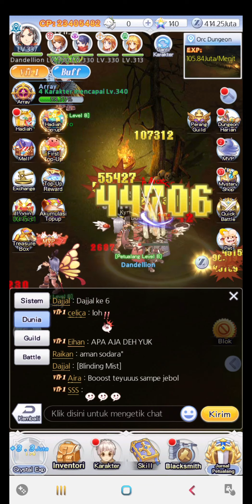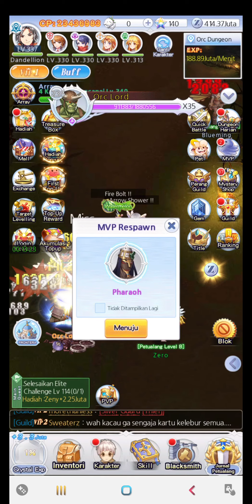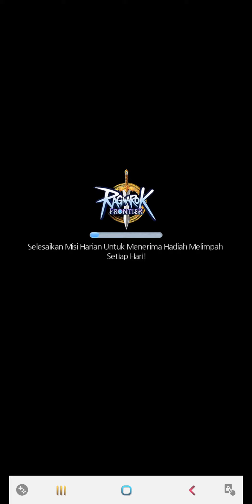Ragnarok Frontier | DirumahAja | Info Pentingnya masuk Guild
Hai teman, pada kesempatan kali ini saya memberikan penjelasan tentang pentingnya masuk guild.. mau tau sperti apa? Check this video

Keep Healthy
Dirumah Aja
Study Hard, Work Hard, but Play Harder,